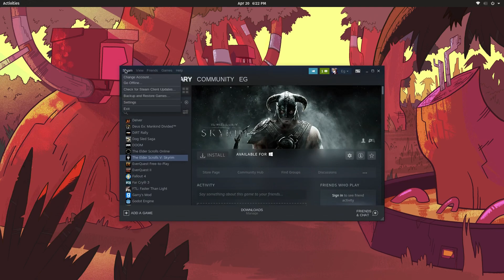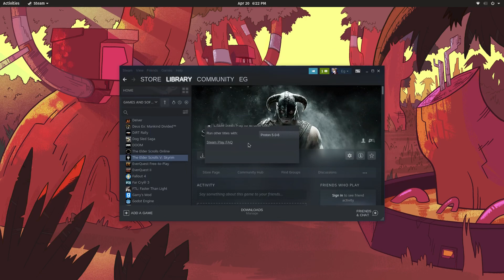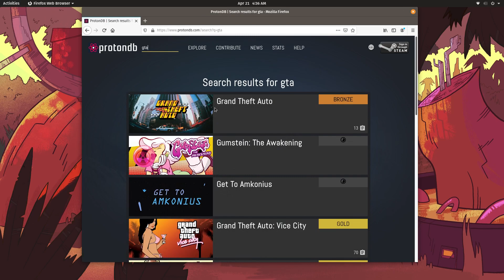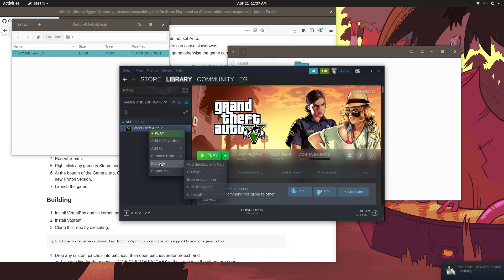Using SteamPlay For Windows Games On Linux! | Install.sh S1:Ep6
In this episode, we use SteamPlay / Proton, a game wrapper for Linux, to install and play some Windows games!

I decided to make this video to sort of "bookend" the short non-series I did on running Windows games on Linux before I made install.sh a thing.

The install.sh series is probably going to end with this video since Lutris and SteamPlay cover almost all of the bases when it comes to playing Windows games on Linux.

There are nuances and custom stuff you have to do with Lutris and even SteamPlay but there are lots of other resources besides YouTube videos for that.

Linux Laptops!
Linux Barebones & Mini-PC's
Ultra Cheap Chromebooks